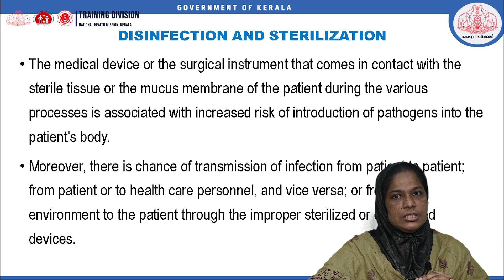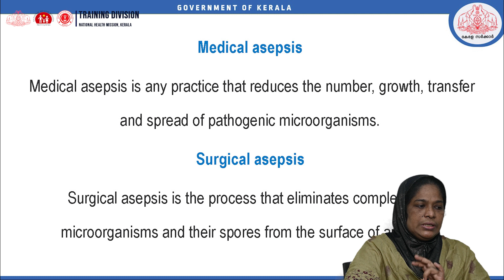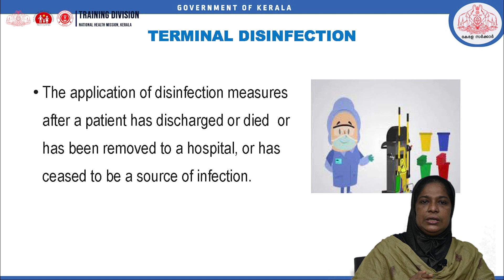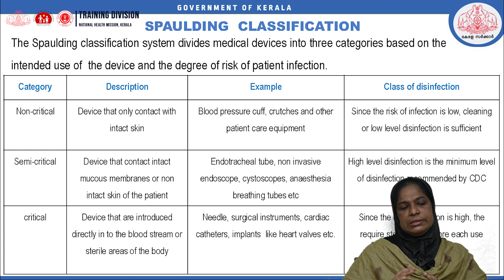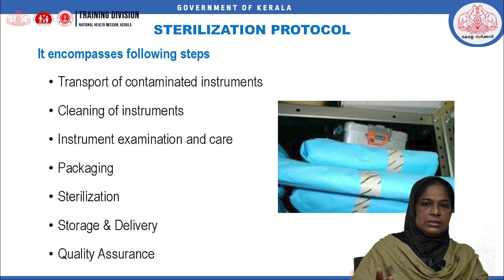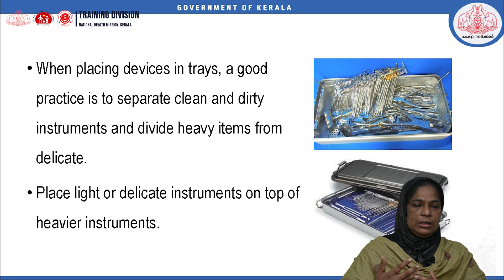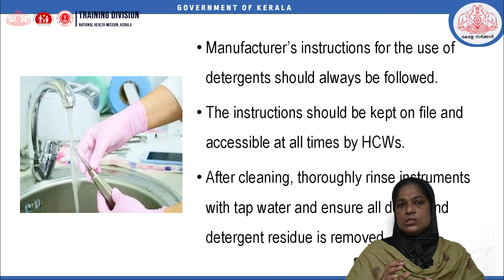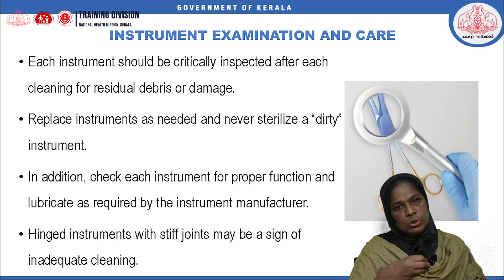Session II(A) Infection control practices in Primary health care settings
Disinfection, Sterilization, Contamination, Asepsis, Types of disinfection, Sterilization methods, cleaning of instruments